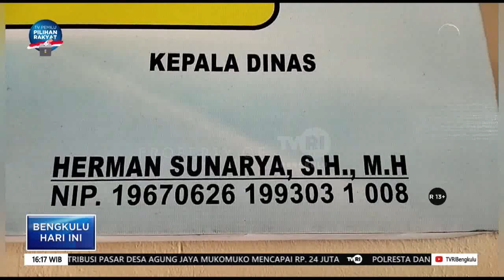PENCAIRAN DANA DESA TERKENDALA PERBUP